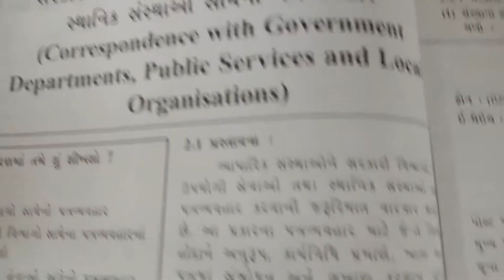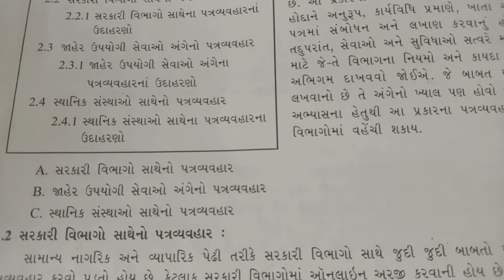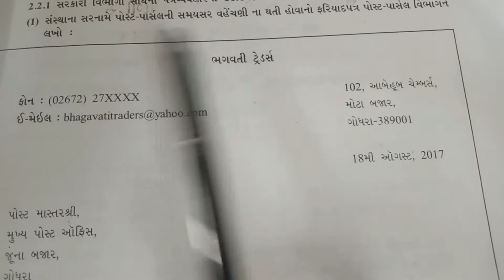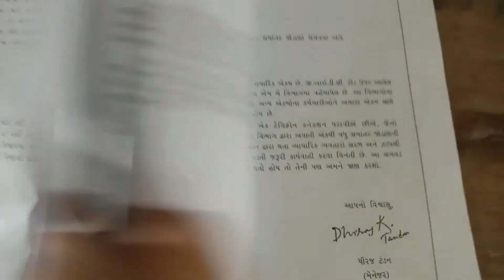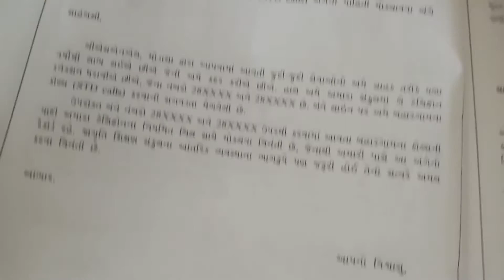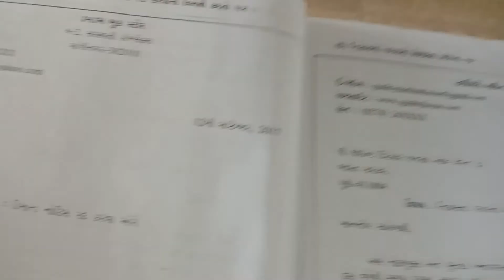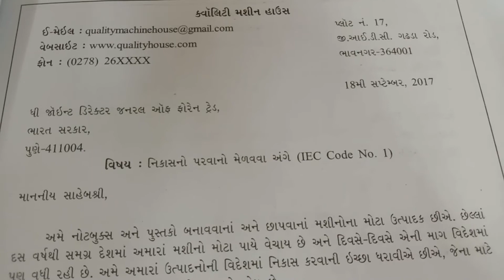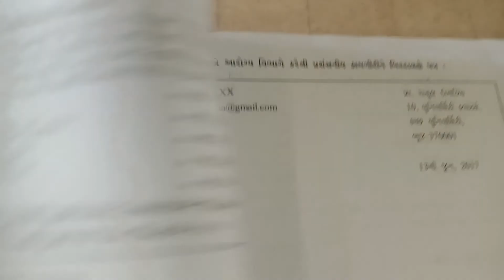STD 12 LESSON 2 SP PART 1